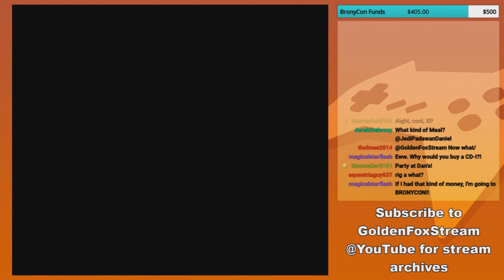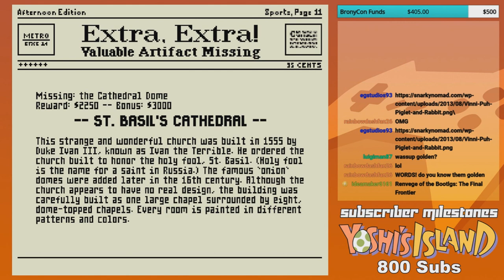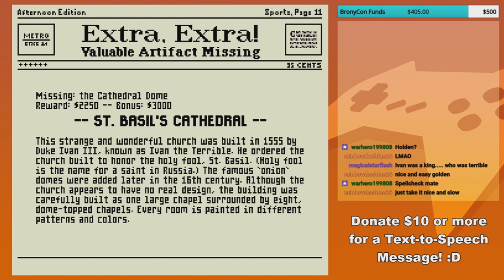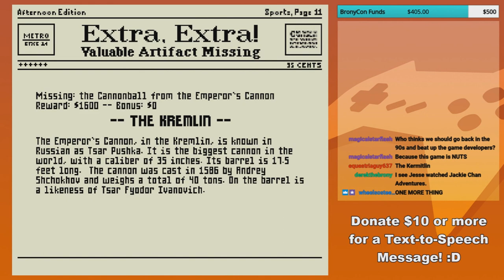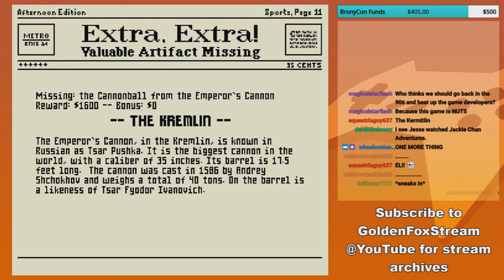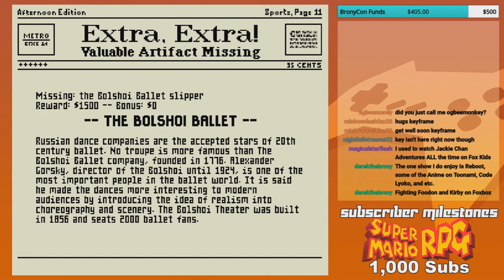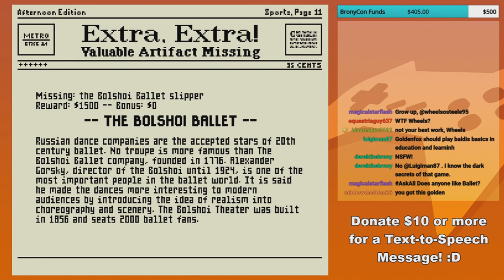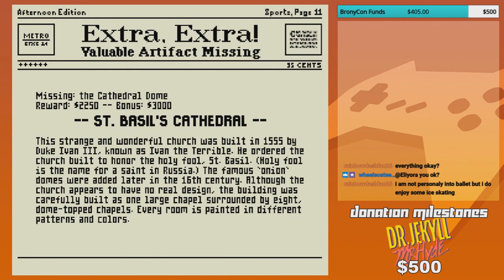GoldenFox Plays Mario is Missing Pt. 3